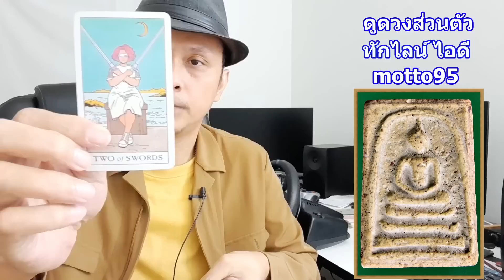สิ่งที่มองไม่เห็นกำลังจะนำความโชคดีมาให้คุณ !! ดูดวงไพ่ยิปซี | Motto